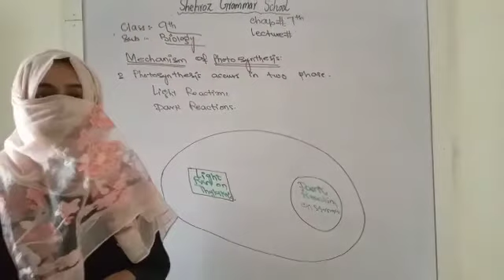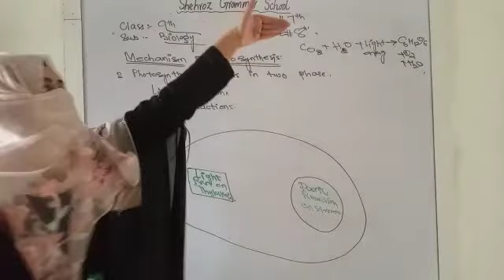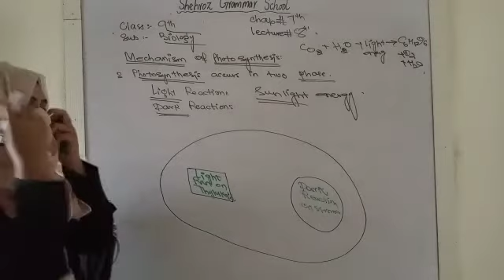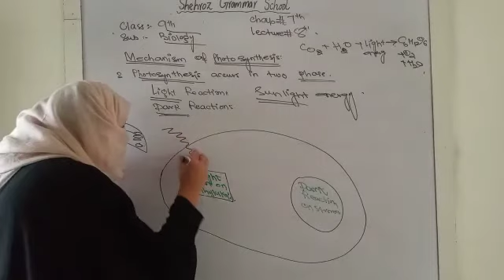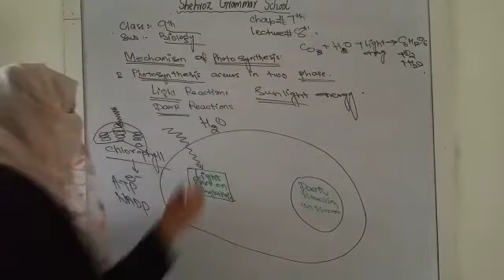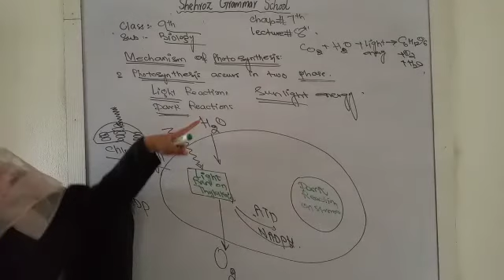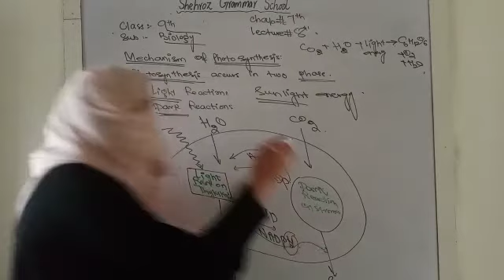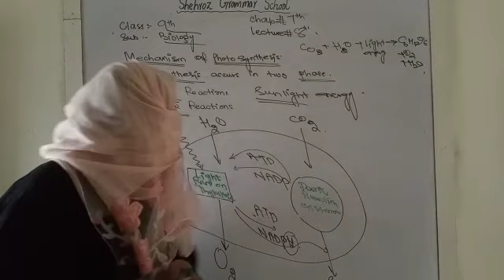class 9 biology chapter 7 mechanism of photosynthesis